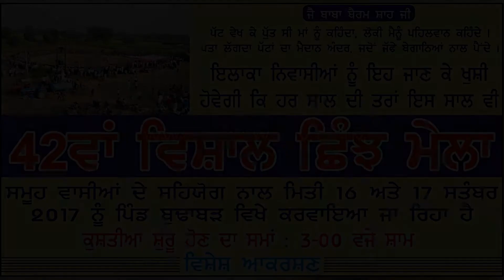ਬੁੱਢਾਬੜ੍ (ਹੁਸ਼ਿਆਰਪੁਰ) BUDHABADH (Hoshiarpur) ਛਿੰਝ ਮੇਲਾ SHINJH MELA - 2017 ● FULL HD ● Part 2nd